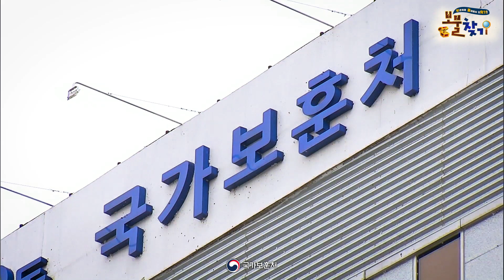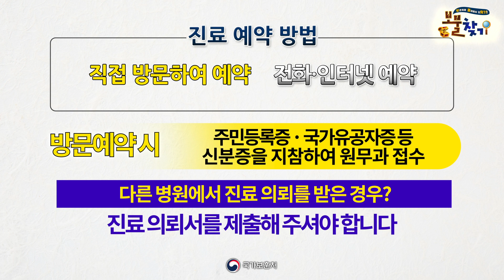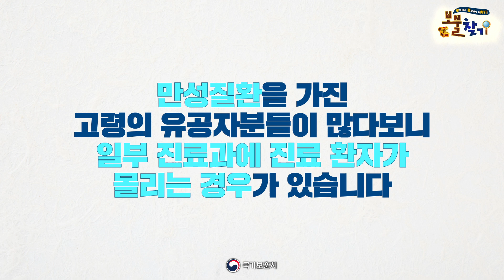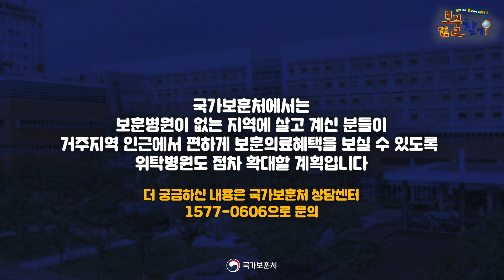보훈병원 입원·진료 예약 방법 총·정·리 들어갑니다 【·보·훈처에·물·어보고 답·찾기· 9편】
👇👇궁금한 부분만 골라보고 싶다면? 👇👇
💎보훈처에 물어보고 답을 찾는, 보물찾기💎

【 아홉 번째 보물찾기 Time Table 】
00:00 / 아홉번째 보물찾기 시작
00:15 / 보훈병원에 입원하는 절차는?
00:47 / 보훈병원 진료 예약하는 방법은?
01:38 / 입원 치료 시 진료기간 및 비용 제한이 있을까?
02:20 / 너무 긴 진료 대기 기간, 단축 방안은?
03:28 / 오늘의 답변 총 정리